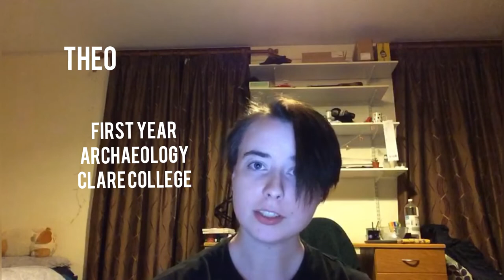Cambridge:OurUni Project: Stem Student collaboration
Hello!

Welcome to the Cambridge:OurUni project, an entirely student run project (from students, for students) which aims to make information easily and readily available to aid people with the application process.

This video is for STEM subjects. The subjects included in this video are;

- Maths
- Medicine
- Natural Sciences
- Veterinary Medicine
- Psychology/ archaeology (swapping courses)

I asked everyone the same questions:

1. Why did you choose your subject?
2. Why Cambridge?
3. What was the application process like for you?
4. How many contact hours a week does your subject have?
5. What is the workload like for your subject?
6. Piece of advice you would give about the application process?
7. Piece of advice you wish you had known before studying your subject?
8. Anything else?

Big thank you to Daniel, Holly, Julius, Grace, Kieran, Seth, Rory, Abby, Abi and Theo for featuring in this video 💙